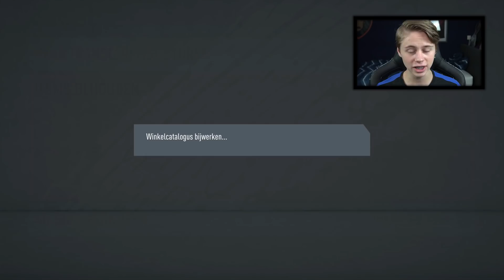IK WIL EEN FULL ICON TEAM! 😈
Elke week nieuwe content, live-streams en leuke winacties. Heb je een leuk idee voor een special bij 100K ?

Wil jij bijdragen aan de video's en streams?

Ik ben Dani Visser, en ik ben professioneel FIFA-speler voor Team Gullit en AZ. Afgelopen seizoen van de eDivisie kwam ik uit voor De Graafschap en ben ik kampioen geworden! Op dit kanaal kan je vanaf nu beelden zien van mijn Weekend League, mijn Pack Openings, FUT Champions Streams en nog een stuk meer.